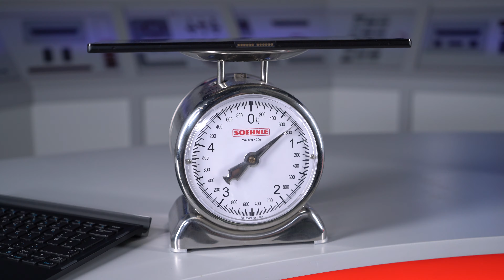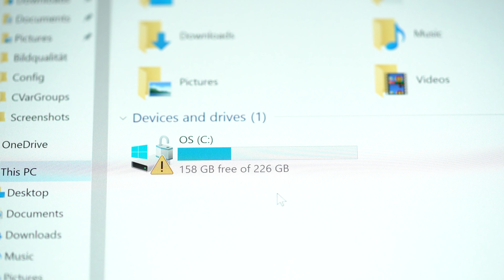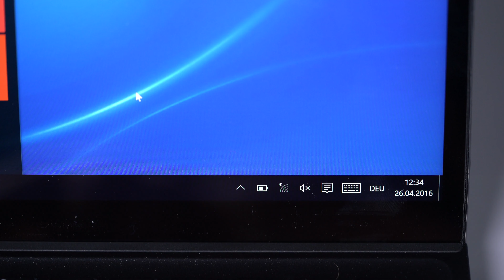Dell XPS 12 (9250) im Test: Wie gut ist das Edel-Convertible?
Bedeutet mehr Geld auch mehr Leistung? Dell verlangt für das neue XPS 12 mit fast 1.800 Euro ganz schön viel – doch ist es das auch wert?